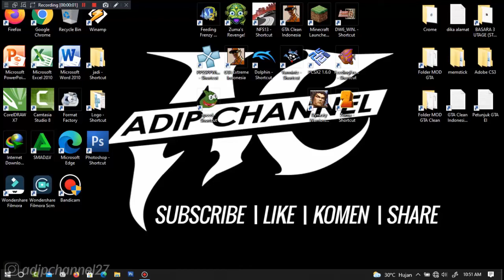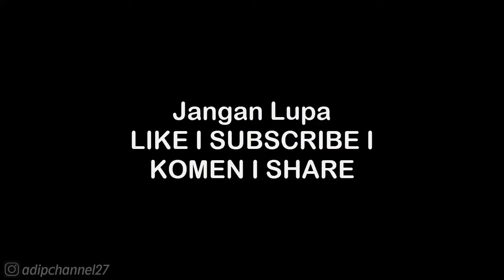Story Mode Jin - Pacification of Bashu (Star Guide) | Dynasty Warriors 8 Xtreme Legends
List #2 Saweria :
11. Alfisahr Riski - 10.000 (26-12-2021)
12. Sultan (Tidak mau di sebut) - 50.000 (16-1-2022)
13. Tukang TubTube - 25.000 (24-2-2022)
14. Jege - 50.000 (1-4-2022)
15. Fajar Trenggalek - 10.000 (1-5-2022)
16. M iqbal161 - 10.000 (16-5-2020)
17. ?

Follow Aku di :
Instragram : @adipchannel27

. . . . . . . . . . . .Terima Kasih. . . . . . . . . . . . .